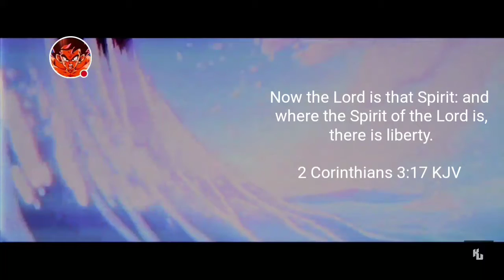WE GOT A CAR . . . AND A CAT. - Crash Arena Turbo Stars (C.A.T.S.) (#1)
so many cat games . . . tomorrow, were playing a dog game
plus i got this up at 8:30 yaaaaassss